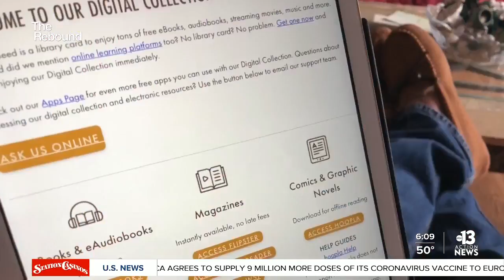OverDrive company helps people get back into reading during the pandemic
When the pandemic shut down schools and closed public libraries, a tech company helped put the written word back in people's hands. The Overdrive company says its helped millions of readers around the globe.